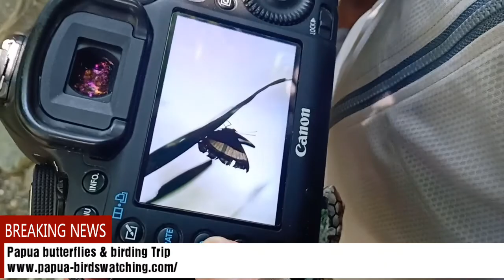Trek-Papua Tours: New Guinea Birding-2019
I am tour organizer in Papua, Baliem valley, raja ampat, and leading tour to for mountains, untouched tribes in west New guinea.